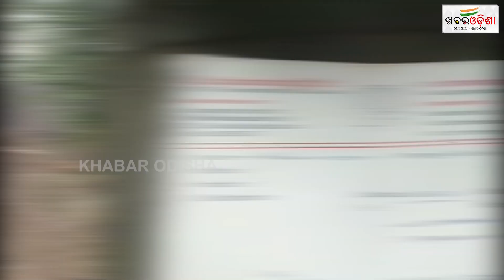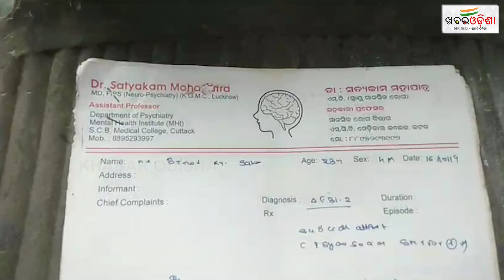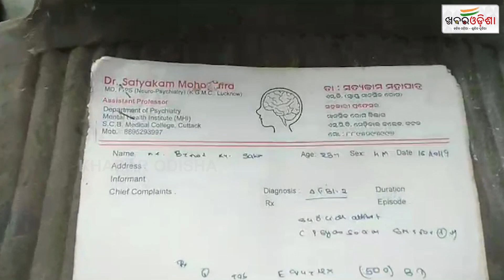ଭେଣ୍ଡିଆ ପୁଅର ସାହାରା ବୁଢା ବାପା | Khabar Odisha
ଭେଣ୍ଡିଆ ପୁଅର ସାହାରା ବୁଢା ବାପା